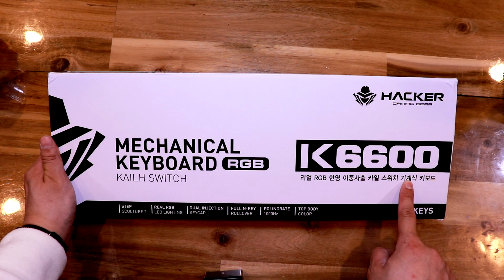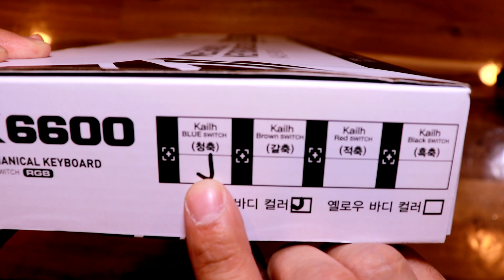카일 청축 기계식 키보드 앱코 해커 K6600 VS K600 타건 RGB LED 비교 리뷰 가성비 l DRN 파란만장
1. Info
제품명 : 앱코 해커 K6600 (ABKO Hacker K6600)
스위치 : 카일 청축
비교제품 : 앱코 해커 K600 (ABKO Hacker K600)
제품가격 : 3만원 중반대
비교내용 : 외관, RGB LED, 카일축  청축 타건 VS 오테뮤 청축타건

2.장점
1) 3만원 중반에 구입할 수 있는 카일 스위치 RGB 기계식 키보드
2) 가성비가 최고 기계식 키보드
3) 오테뮤 청축 스위치에 여러 색상의 RGB LED
4) 레드와 블랙의 조화
5) 경쾌한 타건음

3. 단점
1) 제품 마감처리가 생각보다 저렴하게 되어 있음
2) 높이조절 단자의 고무패킹 처리가 미흡
3) 좌우로 키보드 선을 정리할 수 있는 홈이 없음

4. MUSIC

5. 문의